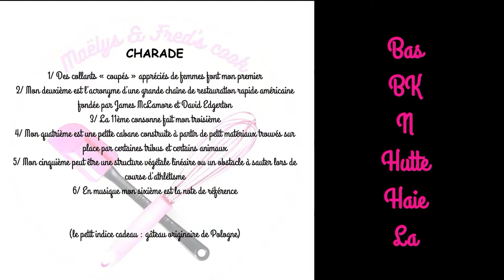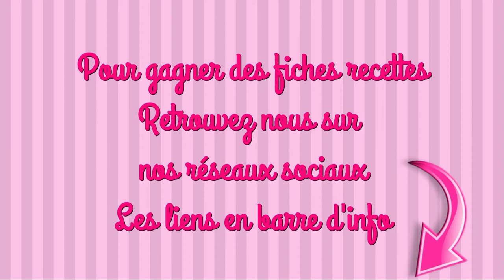BABKA NUTELLA recette facile je teste une recette du chef Grégory Cohen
INGRÉDIENTS
90g de nutella
500g de farine
60g de sucre en poudre
1/2 cube de levure boulangère fraîche
1 œuf + 1 jaune
50ml d’huile neutre
180ml d’eau
1 càs de sel
qqs éclats de noisettes

#1 Je te l’ai déjà dit, mais petit rappel : Le sel ne doit jamais être en contact direct avec la levure, si non on perd toutes les propriétés de pousse
#2 Les temps de pousse sont à titre indicatif, dans tous les cas la pâte doit doubler de volume.

maelysfred

MUSIQUE
proposée par la bibliothèque Youtube
Foyf de Neffex